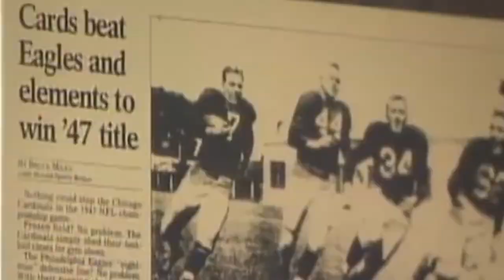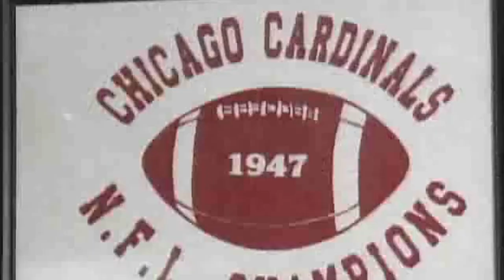Remembering Hall of Famer Charley Trippi, ‘Dream Backfield’s’ versatile leader: 1921-2022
The professional football world today is celebrating the life of Charley Trippi, the second-oldest Pro Football Hall of Famer ever and a key member of the Cardinals’ million-dollar “Dream Backfield” of the 1940s. Trippi died Oct. 19, 2022, at the age of 100.